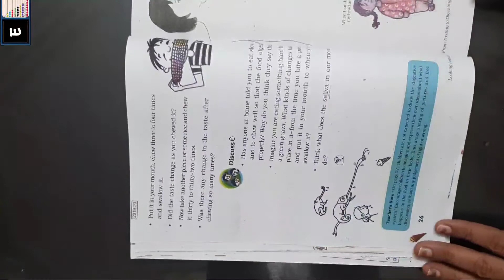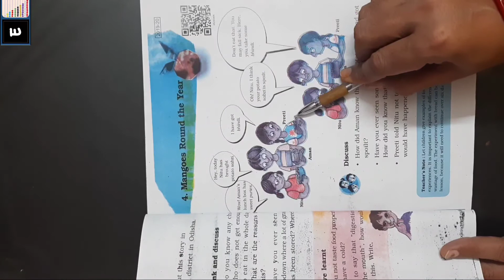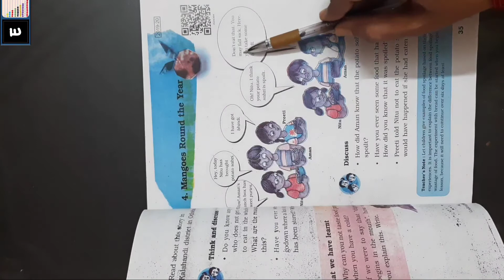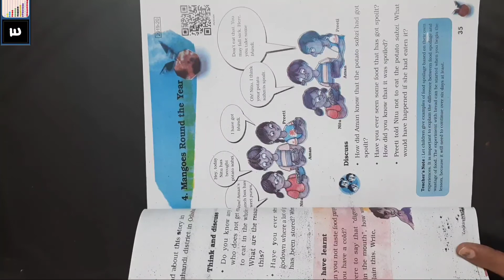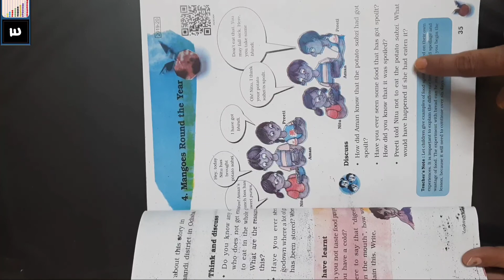Class 5th, EVS, Chapter 3. From Testing To Digesting (Lecture 8)